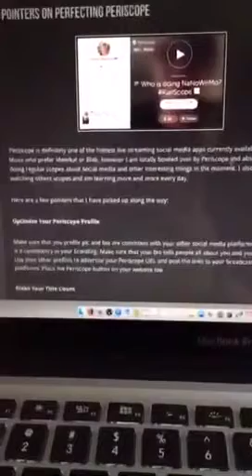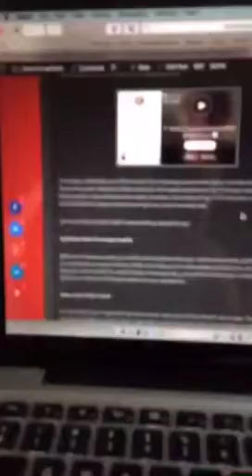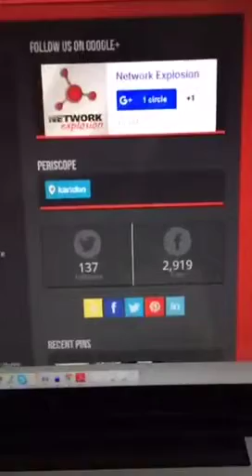A few simple pointers on Periscope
Some basic tips for beginners to Periscope